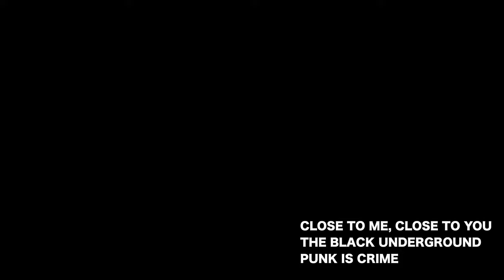[M/V] The Black Underground - Close To Me, Close To You (Acoustic Version)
Artist : The Black Underground
Album Title : Punk Is Crime
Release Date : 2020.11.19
Genre : Rock

Watch Out!!
Punk Is Crime!
This Is Very Important Compilation Tape.

“죽느냐 자느냐, 그것이 문제로다”

2014년 11월 7일 새벽 3시
잠에서 깨어난 내가 자살할지, 계속 잠을 잘지 고민했던 바로 그 전날은 내가 3600번째 데모 곡을 만든 날 이였다.

‘대체 어느 세월에 3600곡을 다 낸단 말인가’

인생은 짧고 예술은 참으로 길다는 막막함과 위대함을 주체할 수 없어 자살 충동을 느끼던 찰나 꿈결에 알 수 없을 가사를 마구 적고는, 이불을 뒤집어 쓴 채 휴대폰 녹음기에 대고 50초짜리 데모 곡 “Slow Life”를 녹음하고 나도 모르게 통기타를 끌어 안은 채 잠들어 버렸다.

그것은 나의 3601번째 데모 곡이었고, 또 다시 아침이 밝아왔다.

[INPUNOPOBL 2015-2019] 데모 모음집 “Punk Is Crime”

[Punk Is Crime] 앨범은 블랙 언더그라운드(The Black Underground)의 통산 11번째 앨범이자 처음으로 11번 트랙이 등장하는 앨범으로 [INPUNOPOBL]앨범 시리즈에 수록된 73곡들 중 2006년부터 2016년까지 녹음된 데모, 편집, 어쿠스틱 버전, 오리지널 버전 그리고 미공개 대체 버전들을 묶어낸 데모 모음집 앨범이다.

자유로운 형식의 작업방식과 더불어 지독하게 심각한 음질의 기복이 드러나기도 하는 완성 작이 되기 전의 소위 ‘민낯’을 여실히 보여주는 앨범이다.

-BIBA OST-